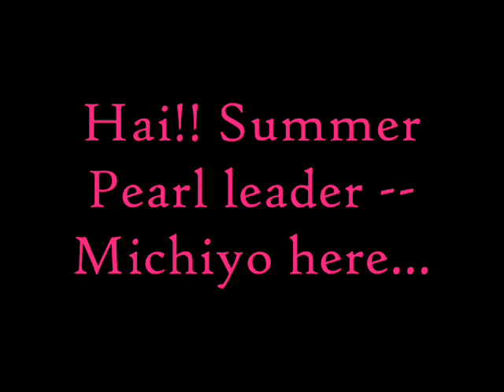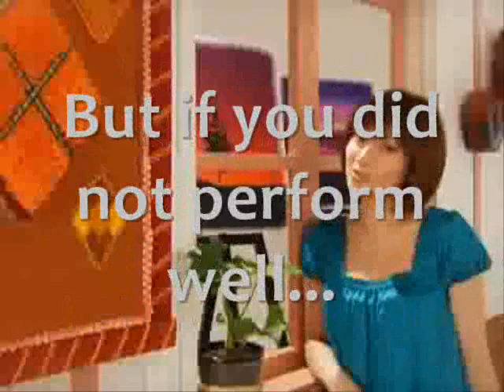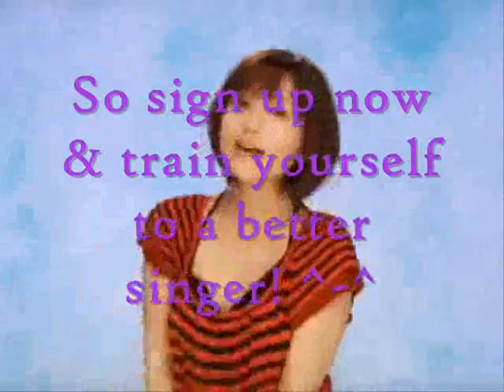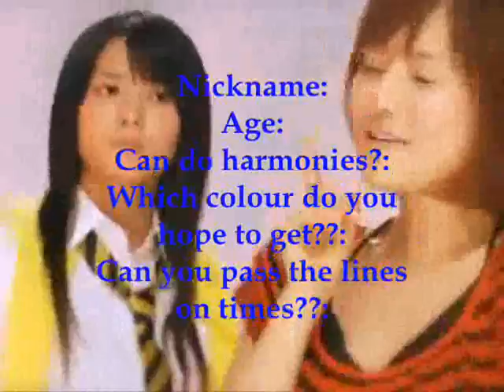||[ღSummer Pearlღ]|| †4th Generation Summer Eggs Audition† CLOSED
Hellooo!! Michiyo here~~

All audition info will be in the vids.. so pls watch the video first then read this!! ~~

Summer Pearl Eggs 4th Generation is up again!!
Summer Pearl is finding for NEW Eggs!!

What does eggs do??
1.  Eggs will have some jobs with generation members and will replace them if they cant take place in a cover.
2. They will be dubbing for current mics. & suffles with full members!!

To audition:
~1. Record Ur audition and send it as a video response
~2. As audition it can be any song.
~3. Please, complete:

Nickname:
Age:
Can do harmonies?:
Which colour do you hope to get??:
Can you pass the lines on times??:

Auditioner: ( At least 20 member)
1. Karri [LittleKarri]
2. Miyazu [MiyazuChan]
3. KanKan [KannyChan21]
4. Diana [lily1 4895]
5. Morgan [SweetAngel5433]
6. Mai [dblingchiu]
7. Shion [HelloProjectX]
8. Chii [luvsasuke]
9. Natsumi [KonataIzumi124]

ღWE DO NOT OWN ANYTHING HEREღ